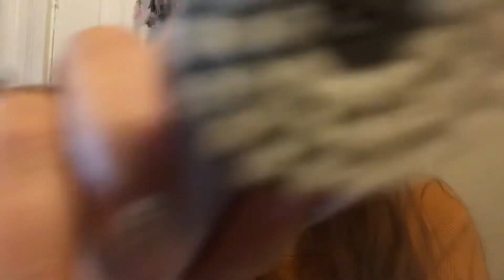ASMR Spa Roleplay